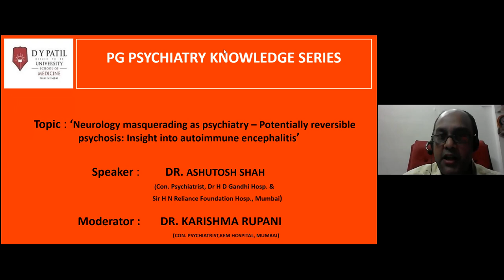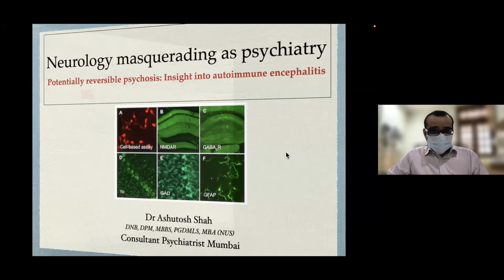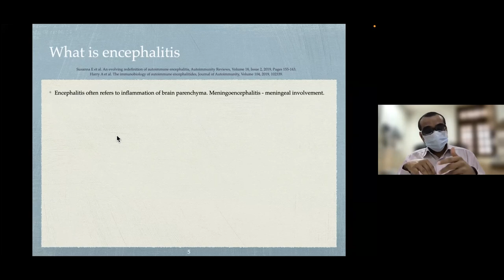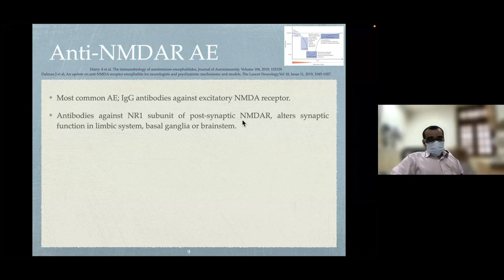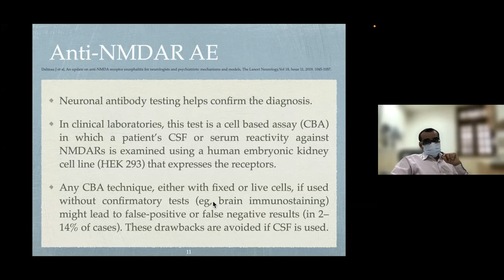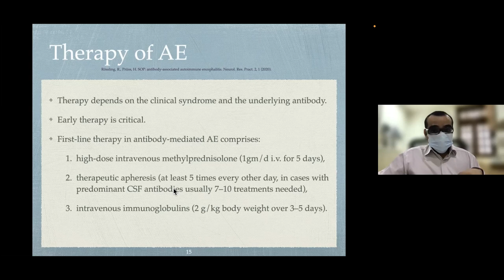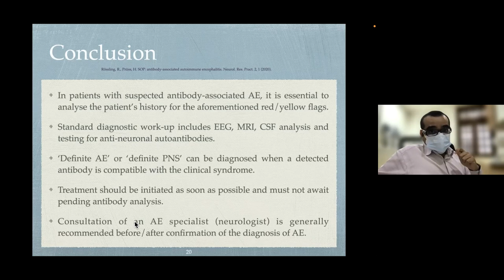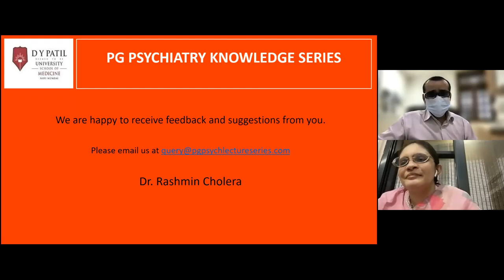Neurology masquerading as psychiatry – Potentially reversible psychosis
Neurology masquerading as psychiatry – Potentially reversible psychosis: Insight into autoimmune encephalitis by Dr, Ashutosh Shah